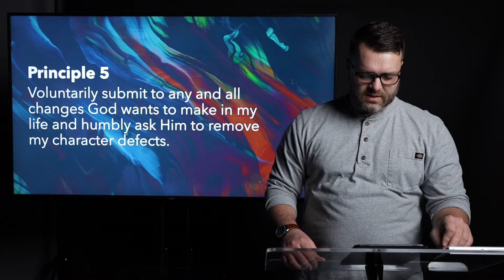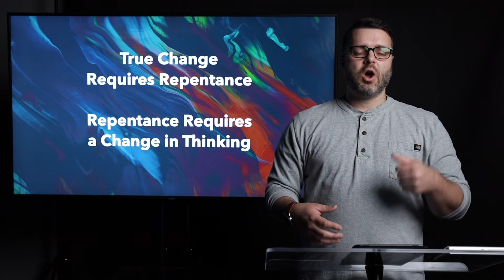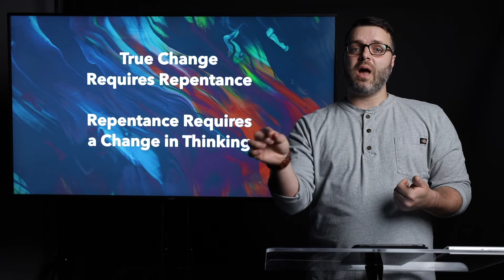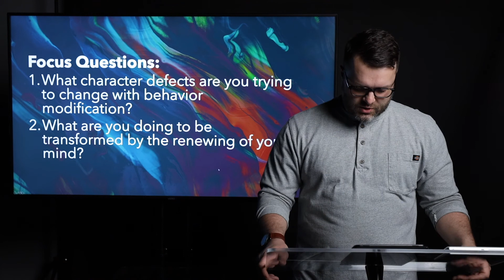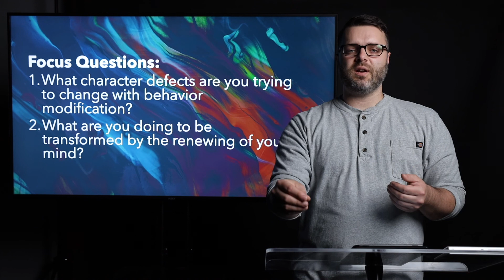Celebrate Recovery at Hope | I Don’t Want to Work Out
The way we think is at the heart of our behavior. Thoughts become actions and actions become behavior. Behavior turns into patterns and patterns become our character. The way we think about things has everything to do with our spiritual transformation and is at the heart of all true and lasting change. This week, Pastor Mark discusses how we can transform from within and not just wear a disguise.